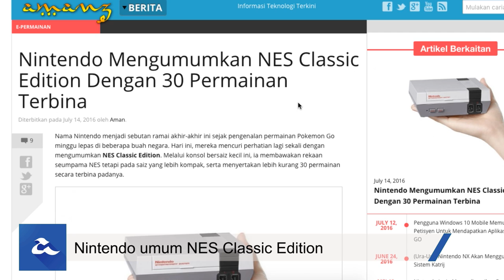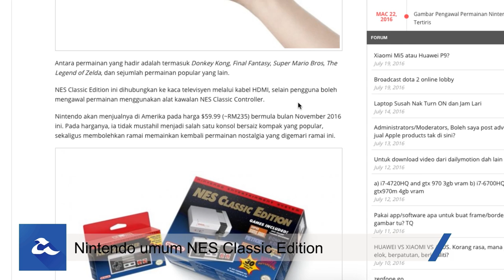Dunia Gaming - NES Classic Edition, Overwatch Ana, FFXV Kingsglaive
Arena permnainan video semakin hari semakin menarik, dan selari dengannya, kami kini membawakan siri baru dinamakan Dunia Gaming yang berkongsi rangkuman perkara baru yang berlaku dalam arena industri permainan - sama ada didalam, mahupun diluar negara.

Episod kali ini merangkumi beberapa perkara, termasuk;
Batman The Telltale Series akan dilancarkan
Rise of The Tomb Raider versi PS4
Hero baru Overwatch - Ana
Xbox One S Edisi Terhad Tertiris
Nintendo umum NES Clasic Edition
Final Fantasy XV Kingslaive akan ditayangkan 11 Ogos ini